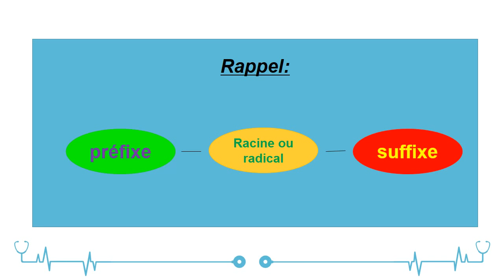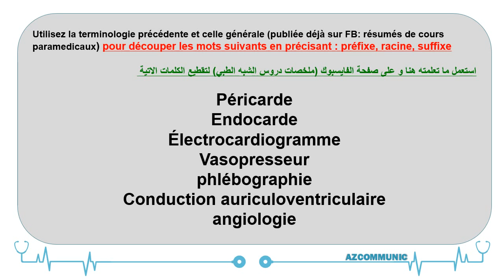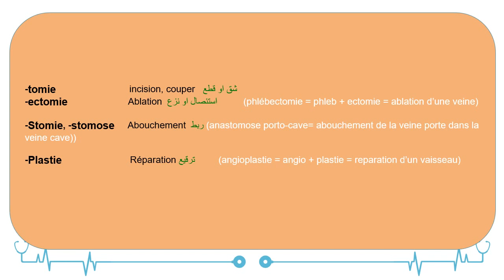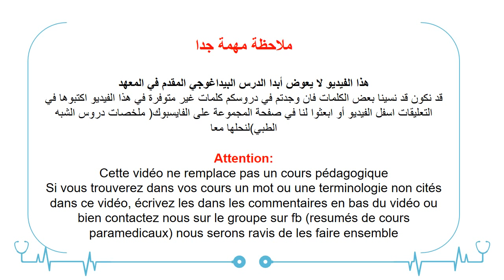Terminologie médicale - CARDIOLOGIE